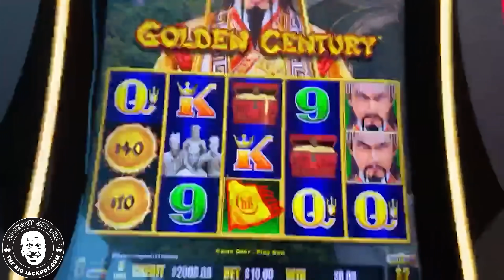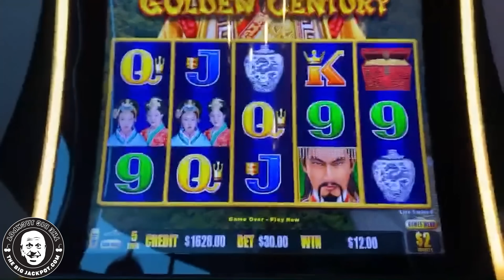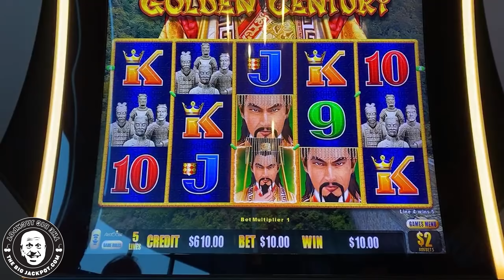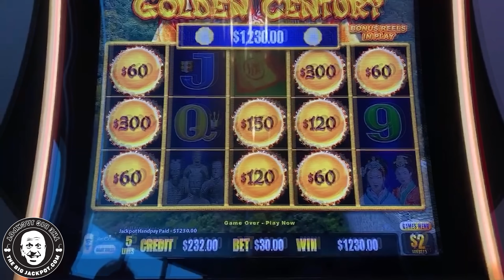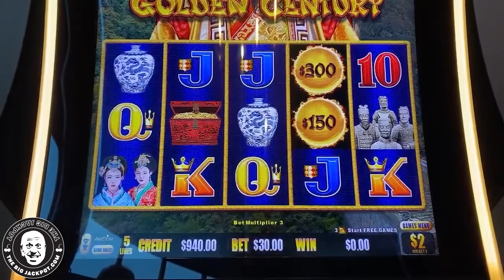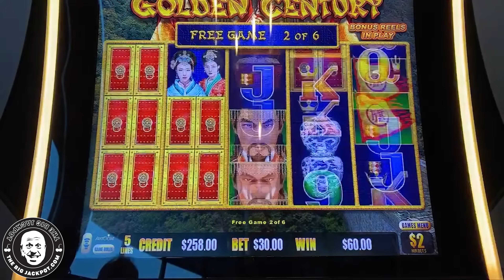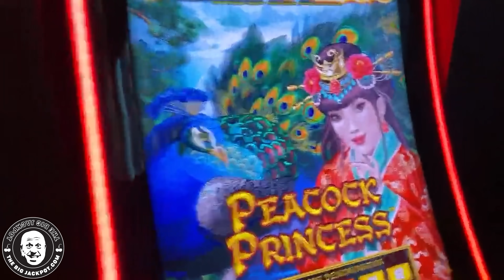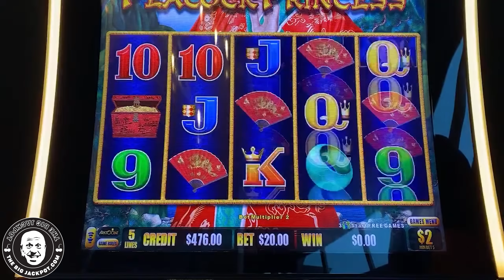All Dragon Link Slot Session! (Massive 5 of a Kind Jackpot)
$30 Spins on Dragon Link!

7:17 Jackpot Juicer
14:13 Princess and Prince